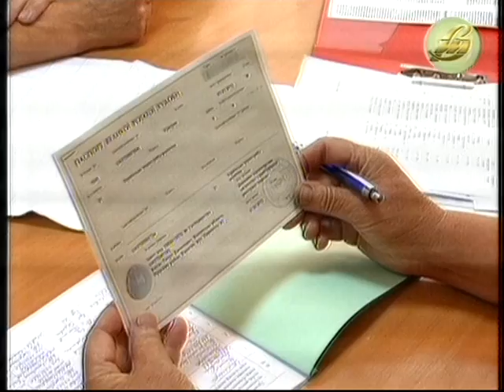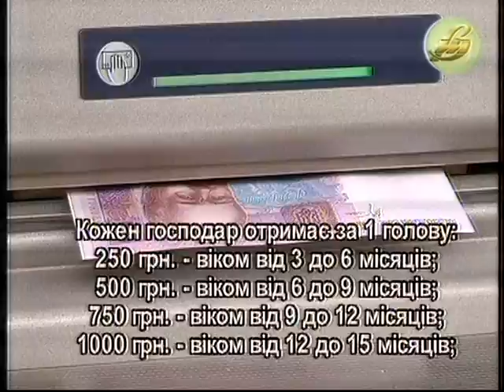Анатолій Демяненко у програмі "Тема дня"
Запис програми "Тема дня. Прем'єр-ліга: перспективи ФК "Волинь" з Анатолієм Демяненком, яка вийшла в ефірі телеканалу "Нова Волинь" 20 липня 2012 року.